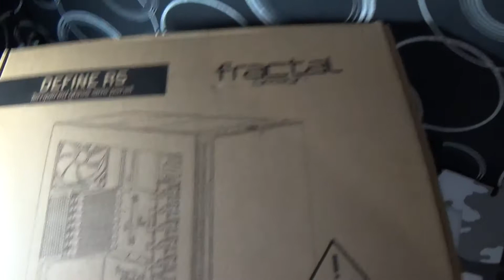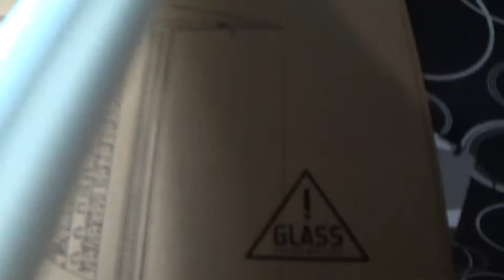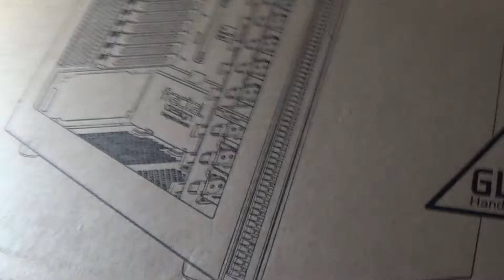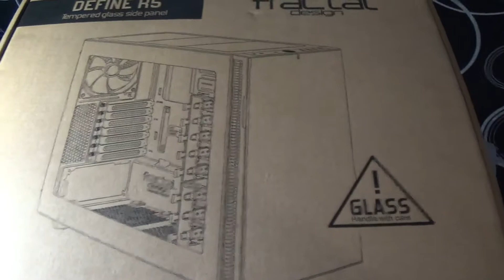Боковая панель Fractal Design R5 FD-ACC-WND-DEF-R5-BK-TGL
Дождался что в РФ приехала боковая панель Fractal Design FD-ACC-WND-DEF-R5-BK-TGL. Установил с свой компьютер боковое панель из закаленного стекла.